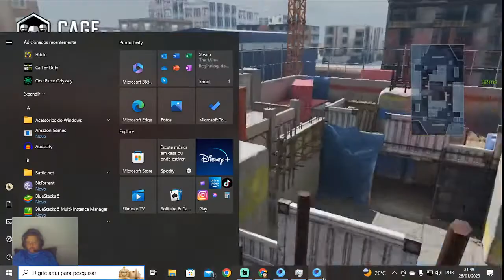Cod Mobile- Modo Atirador preciso, SÓ BALADA DE PRECISÃO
Steam: Sandalhas

Steamcraft: Sandalhas